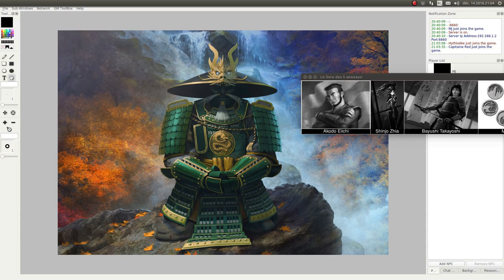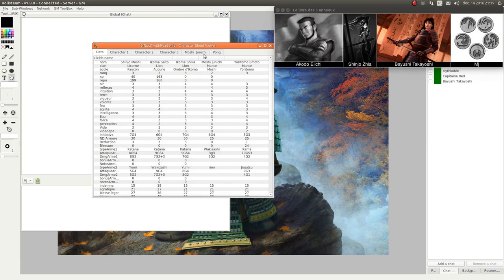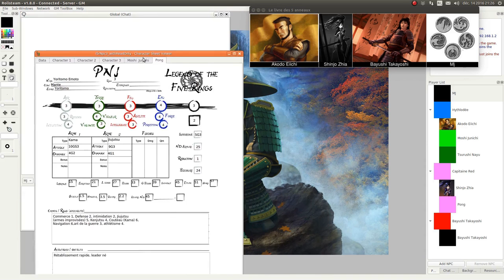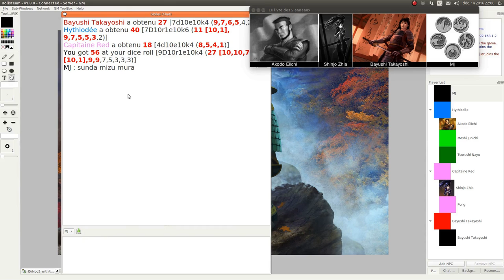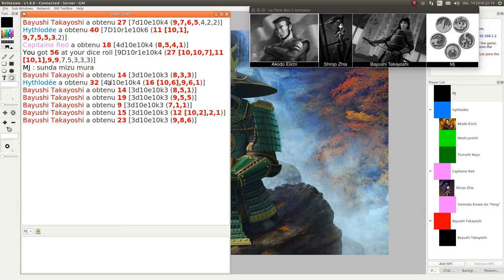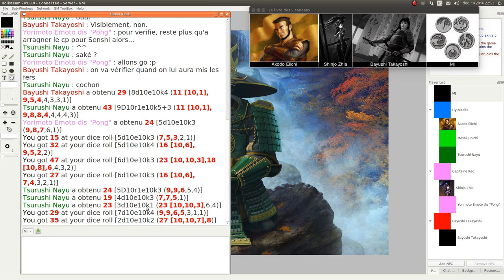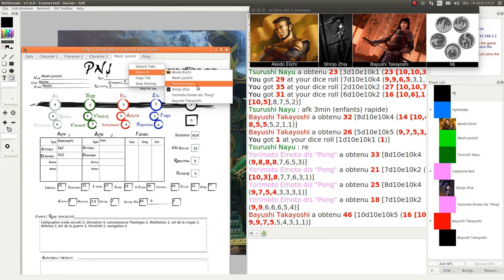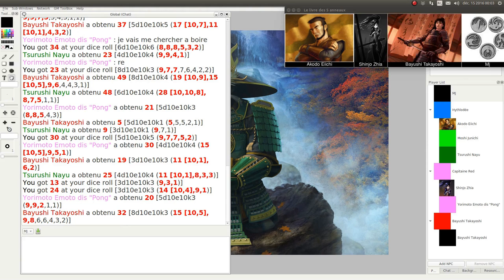JDR - L5R - Campagne Seconde Cité - Épisode 59 - Un long fleuve tranquille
Description:
Le groupe descend le fleuve quand soudain…